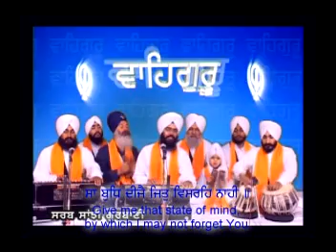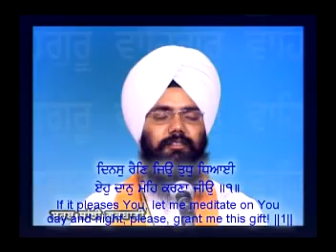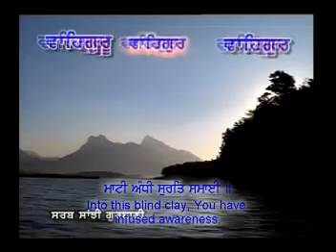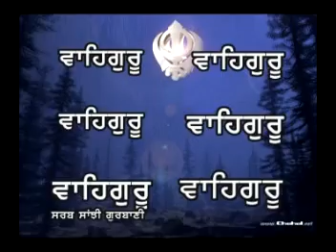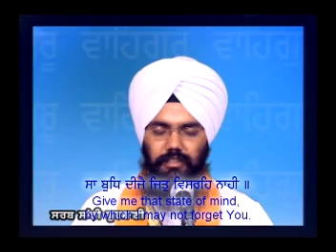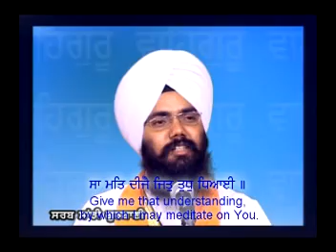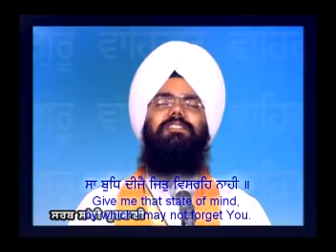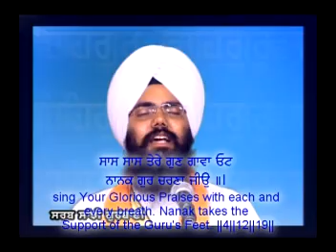Shabad Gurbani - Sa Budh Deejae - Bhai Manpreet Singh Ji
Shabad Gurbani - Sa Budh Deejae - Bhai Manpreet Singh Ji ਸੰਗਤ ਜੀ - ਗੁਰੂ ਜੀ ਦੀ ਮਿਹਰ ਨਾਲ 'ਗੁਰਬਾਣੀ ਸੇਵਾ ਅੋਡੀਅੋ' ਐਪ, ਸੰਗਤ ਸੀ ਸੇਵਾ ਵਿਚ ਹਾਜਰ ਹੈ ਜੀ. ਆਪ ਜੀ ਇਸ ਐਪ ਨੂ ਵਰਤ ਕੇ ਅਪਨੇ ਸੂਝਾਵ ਦੇਉ ਜੀ -